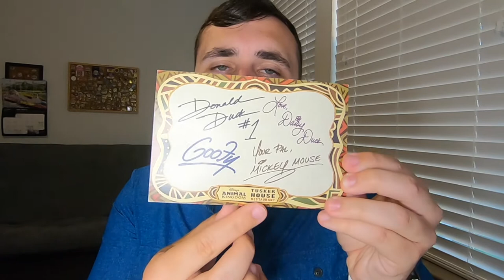GRAND REOPENING of Tusker House!! | Animal Kingdom 2021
TODAY IS THE DAY! Robbie’s favorite character meal on property has finally reopened and of course he had to go check it out! Tusker House reopened on 6/20 as a character dining experience for breakfast, lunch and dinner. In this video, Robbie checks out the new lunch menu! Previously, this restaurant was a buffet but has now been changed to a family-style format but the food is just as delicious as always! We highly recommend checking out Tusker House on your next visit to Animal Kingdom! 🦁 🐘 🦒

Robbie also had some time to check out the rest of Animal Kingdom and of course went to the Celebration of Festival of the Lion King!! It’s so nice to see everything slowly start to reopen again as we approach the Disney we used to know! We are looking forward to all of the upcoming reopening s and plans for the 50th anniversary!!!

Do you plan to check out Tusker House on your next visit? See ya real soon!

Are you wishing you could take part in the magic of Walt Disney World but not quite sure where to start? As a Disney travel agent, Robbie will take away all of the stress of booking/calling Disney and the best part? .It is completely FREE! It is the same price to book with a travel agent as it is to book with Disney directly!